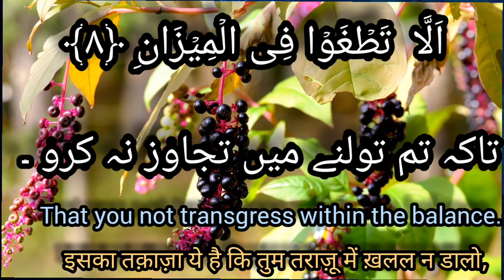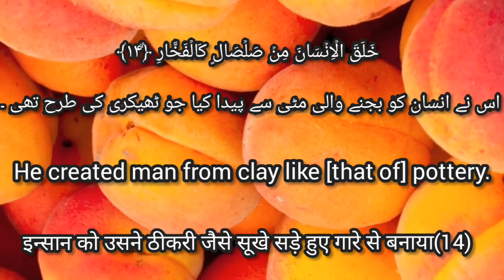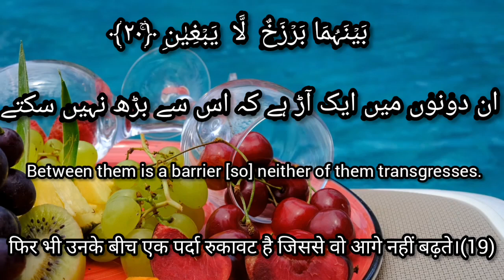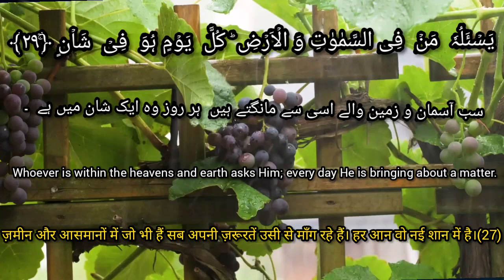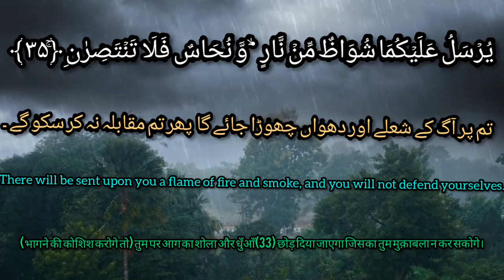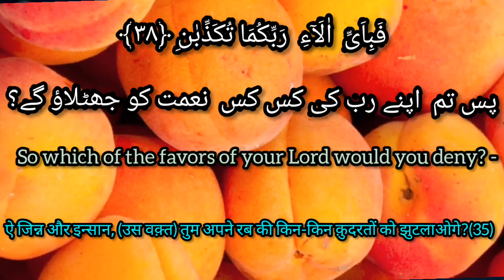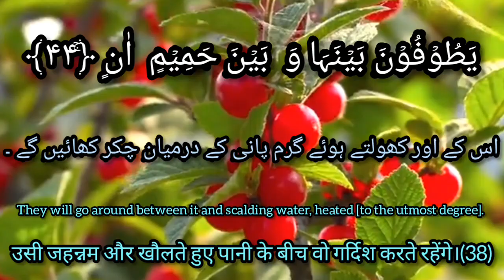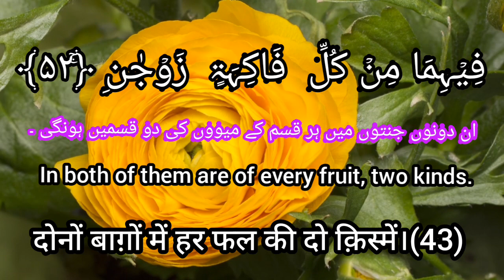surah rahman full HD Arabic text no copyright free Quran english urdu translationজুড়ানো তেলাওয়াত,